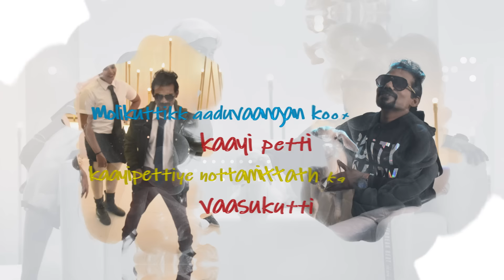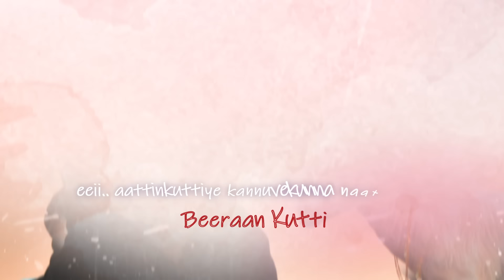Mariyedammede Attinkutty | Song | Lyric Video | Thankachan | Emil Muhammed | EMD Music Company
Here comes the Official Lyrical Video of MariyedammedeAttinkutty

Singer & lyrics - Thankachan
Music produced by EMD
Direction - Mani V Nair
Additional Vocals- Suraaj, Zonobia Safar
Choreography - Shivas K Pani
Camera - Prakash Rana
Motion poster - Ajmal Taj

♫ Listen in Amazon Prime Music
♫ Listen in Amazon Music

Set Mariyerammede Aattinkutty As your Ring Back Tone Now

Set Sisily Kuttide As your Ring Back Tone Now

Set Know Youq As your Ring Back Tone Now

Set Maattupattiyil As your Ring Back Tone Now

Set Moly Kuttik As your Ring Back Tone Now